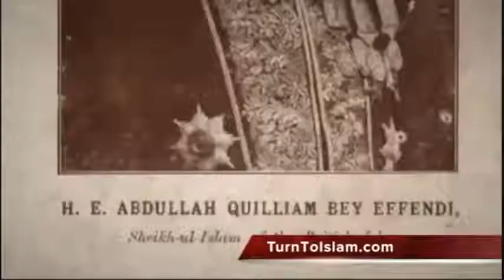1st British Mosque From 1889 Founded by Liverpool Convert To Islam